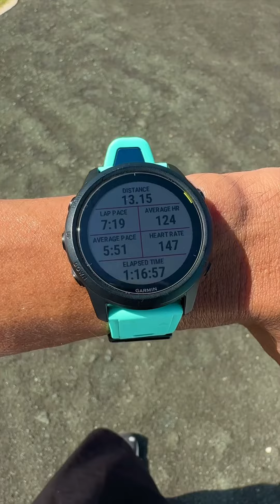1 Min ASMR of Pure Road Running